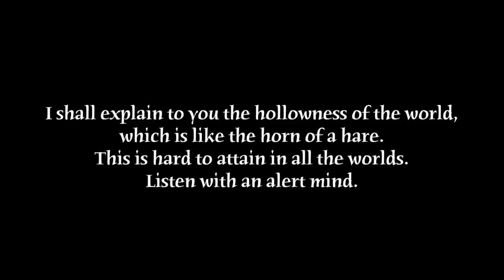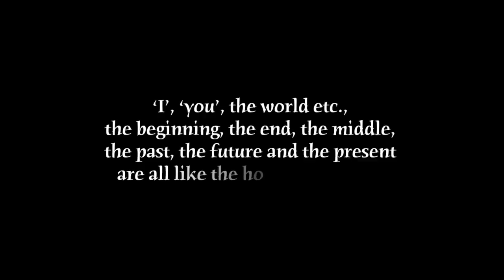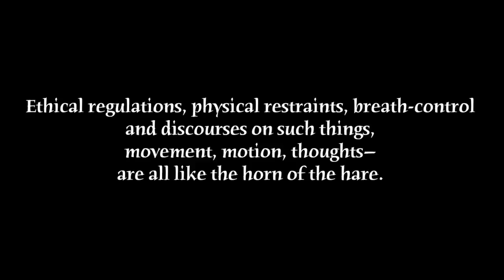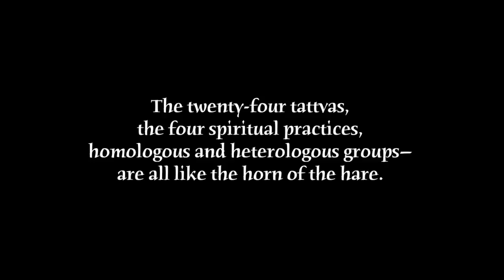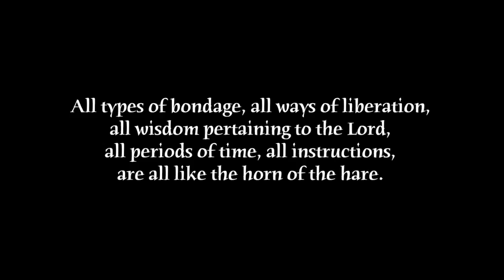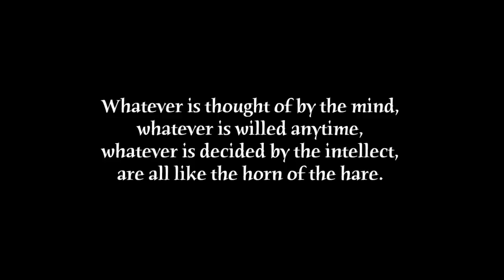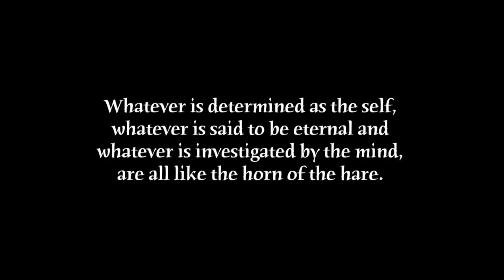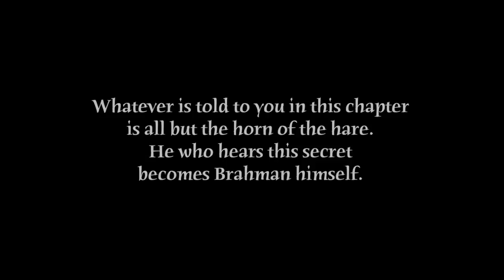Ribhu-gita Reading 8.1: Horn of the Hare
1.  I shall explain to you the hollowness of the world, which is like the horn of a hare. This is hard to attain in all the worlds. Listen with an alert mind.

2. Whatever trace of this world one hears or sees of it, the form of the seen and the form of the seer are all like the horn of the hare.

3. Earth, water, fire, air, space, mind, intellect, ego and transcendental light are all like the horn of the hare.

4. Destruction, birth, truth, the world and heavenly planetary systems, merit, sin, victory and delusion are all like the horn of the hare.

5. Lust, anger, greed, delusion, pride, delirium, infatuation, steadfastness, guru, disciple, teaching and such are all like the horn of the hare.

6. ‘I’, ‘you’, the world etc., the beginning, the end, the middle, the past, the future and the present are all like the horn of the hare.

7. The gross body, the subtle body, the cause and even the effect, and what little of seeing and seen there are, are all like the horn of the hare.

8. The enjoyer, the objects and the enjoyment, ideal and nondual characteristics, tranquillity, inquiry and happiness are all like the horn of the hare.

9. Ethical regulations, physical restraints, breath-control and discourses on such things, movement, motion, thoughts—are all like the horn of the hare.

10. Ears, eyes, body, lineage, secrecy, inertia, Hari, Śiva, beginning, end, longing for emancipation—are all like the horn of the hare.

11. The organs of knowledge, the five subtle senses, the organs of action, waking, dream and similar states are all like the horn of the hare.

12. The twenty-four tattvas, the four spiritual practices, homologous and heterologous groups— are all like the horn of the hare.

13. All the worlds, all the beings, all cultures, those with true significance, all kinds of ignorance and all types of learning, are all like the horn of the hare.

14. All castes, all communities, all holy abodes and holy waters, all the Vedas, all the Śāstras, are all like the horn of the hare.

15. All types of bondage, all ways of liberation, all wisdom pertaining to the Lord, all periods of time, all instructions, are all like the horn of the hare.

16. All existence, all action, all types of association with the wise, all duality, all perception of nonexistence, are all like the horn of the hare.

17. All Vedānta, all theories, all conclusions on the significance of the Śāstras, the nature of true existence of all beings, are all like the horn of the hare.

18. Whatever little is comprehended, whatever world appears, whatever is heard from the guru, are all like the horn of the hare.

19. Whatever is thought of by the mind, whatever is willed anytime, whatever is decided by the intellect, are all like the horn of the hare.

20. Whatever is conveyed by speech, whatever meaningful talk is uttered, whatever is grasped by the sense organs, are all like the horn of the hare.

21. Whatever objects are renounced, whatever is heard or seen, ‘one’s own’ and ‘other’s’, are all like the horn of the hare.

22. Whatever shines on account of reality, identity and essence, and whatever is imagined by the mind are all like the horn of the hare.

23. Whatever is determined as the self, whatever is said to be eternal and whatever is investigated by the mind, are all like the horn of the hare.

24. ‘Śiva destroys ever’, ‘Viṣṇu protects the three worlds’, and verily ‘the creator Brahmā builds the worlds’—all these are like the horn of the hare.

25. What is said to be the soul, whatever speech uttered, and statements like ‘this is the life-cycle’, are all like the horn of the hare.

26. Whatever is there in the Purāṇas, whatever is established in the Vedas, the truths of the entire Upaniṣads are all like the horn of the hare.

27. Whatever is told to you in this chapter is all but the horn of the hare. He who hears this secret becomes Brahman himself.